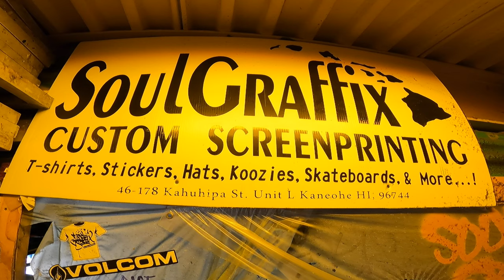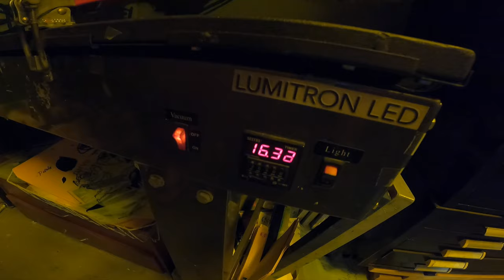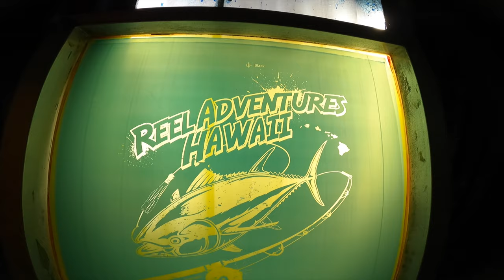Reel Adventures Hawaii T-Shirts Are Ready!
This is the first drop of t-shirts.  Depending how this goes we will order more.  Thanks 🤙
Shirts will go for sale at 3PM HST at MorrisLures.com 🤙

Next Lure drop is FridayAugust 6th, 4pm HST, 10pm EST

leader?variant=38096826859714